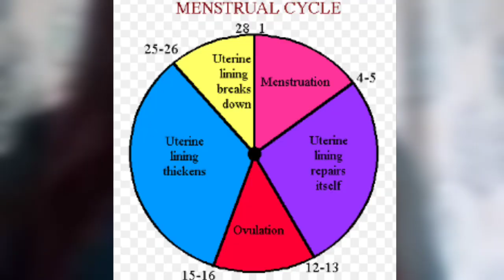पीरियड्स दर्द से बचने की कुछ उपचार /Menstrual pain diet management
This video is uploaded for the informational purpose